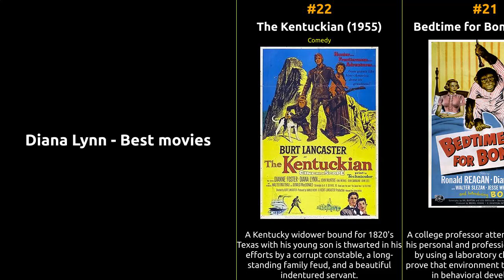Diana Lynn - Best movies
The filmography of Diana Lynn

1 The Miracle of Morgan's Creek
2 Trail of Terror
3 Easy Come, Easy Go
4 Our Hearts Were Growing Up
5 Peggy
6 Our Hearts Were Young and Gay
7 Out of This World
8 Meet Me at the Fair
9 Paid in Full
10 Ruthless
11 An Annapolis Story
12 The People Against O'Hara
13 Texas, Brooklyn & Heaven
14 Plunder of the Sun
15 The Bride Wore Boots
16 Rogues of Sherwood Forest
17 My Friend Irma
18 My Friend Irma Goes West
19 You're Never Too Young
20 Track of the Cat
21 Bedtime for Bonzo
22 The Kentuckian